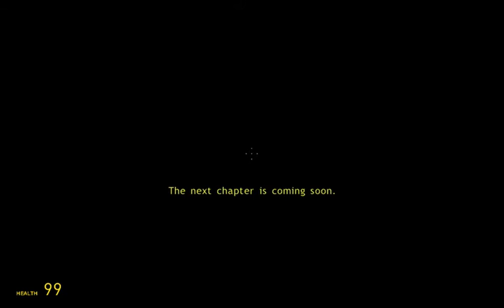Garrys Mod Horror Map!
This was scarrrryyyyyy!